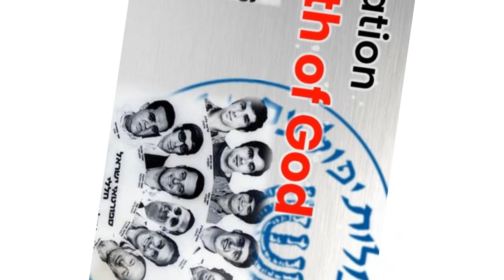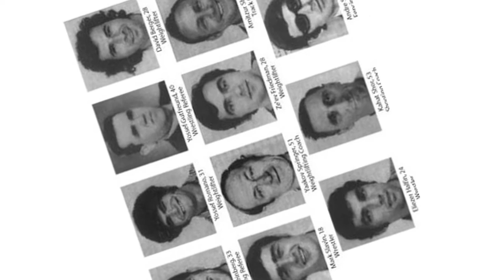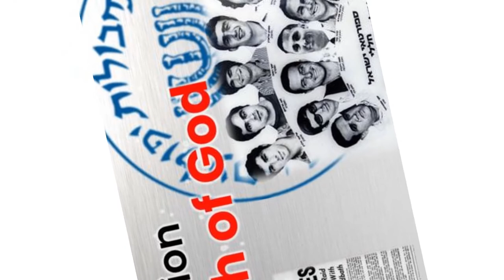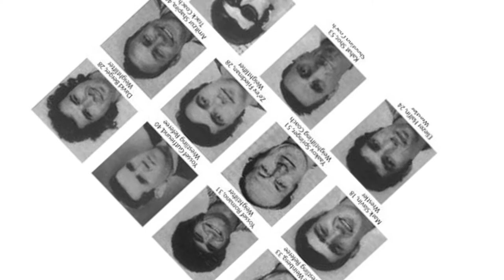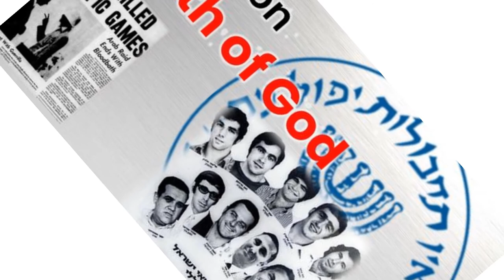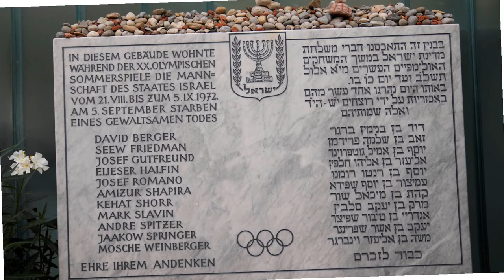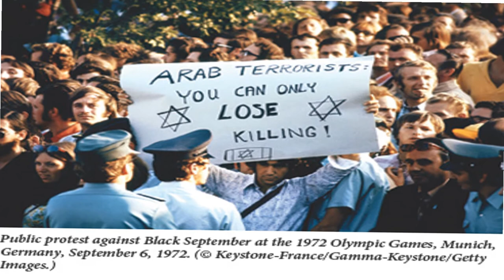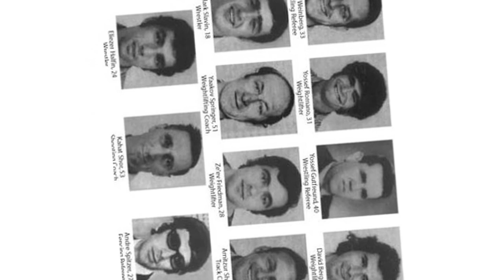Assassination of Palestinian by Israel Agents || Munich massacre || Operation Wrath of god 😭israel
Operation Wrath of God  called Operation Bayonet, was a covert operation directed by Israel and its security agency, Mossad, to assassinate individuals alleged to have been directly or indirectly involved in the massacre of Israeli athletes at the 1972 Munich Olympics.
Their targets included members of the Palestinian militant group Black September, who were responsible for the Munich attack, and members of the Palestine Liberation Organization (PLO) accused of involvement. Authorized to begin by Israeli Prime Minister Golda Meir in the autumn of 1972, the operation may have continued for more than 20 years.
During this time, covert Israeli assassination units killed dozens of Palestinians and Arabs across Europe, including the mistaken murder of an innocent waiter in Lillehammer, Norway. An additional military assault was launched by Israeli commandos deep inside Lebanon to kill several high-profile Palestinian targets. This string of assassinations spurred retaliatory attacks by Black September against a variety of Israeli government targets around the world. It has also prompted criticism of Israel for its choice of targets, tactic of assassination, and overall effectiveness. Because of the secretive nature of the operation, some details are unverifiable beyond a single source.
The operation was depicted in the television film Sword of Gideon (1986), and later in Steven Spielberg's Munich (2005). Spielberg's film attempted to depict the moral ambiguity and complexity of the Israeli position.
For many, the Munich massacre, Israel's retaliation, and Palestinian counterretaliation epitomized the seemingly never-ending cycle of violence in the Arab Israeli conflict that continues in different forms today.
The massacre of 11 Israeli athletes at the 1972 Summer Olympics by the Palestinian terrorist group Black September moved Israel to consider measures to deter future similar actions. Soon after the incident, Prime Minister Golda Meir created Committee X, a small group of government officials tasked with formulating an Israeli response, with herself and Defense Minister Moshe Dayan at the head. She also appointed General Aharon Yariv as her Adviser on Counterterrorism; he, along with Mossad Director Zvi Zamir, took the principal role in directing the ensuing operation. The committee came to the conclusion that to deter future terrorist incidents against Israel they needed to assassinate those who had supported or carried out the Munich massacre, and in dramatic fashion. Pressured by Israeli public opinion and top intelligence officials, Meir reluctantly authorized the beginning of the broad assassination campaign. Yet when the three surviving perpetrators of the massacre were released just months later by West Germany in compliance with the demands of the hijackers of a Lufthansa aircraft, any remaining ambivalence she felt was removed. The suddenness of West Germany's capitulation to the demands has since aroused suspicion as to whether the entire hijacking was simply a show to allow the nation to rid itself of the possibility of future retaliation. The committee's first task for Israeli intelligence was to draw up an assassination list of all those involved in Munich. This was accomplished with the aid of PLO operatives working for the Mossad, and with information provided by friendly European intelligence agencies. While the contents of the entire list are unknown, reports put the final number of targets at 20–35, a mix of Black September and PLO elements. Reeve states that intelligence sources put the number at 20, while Ostrovsky puts it at 35 Once this was complete, the Mossad was charged with locating the individuals and assassinating them.
Critical in the planning was the idea of plausible deniability–that it should be impossible to prove a direct connection between the assassinations and Israel. In addition, the operations were intended to strike a more general fear into Palestinian militants. According to David Kimche, former deputy head of Mossad, "The aim was not so much revenge but mainly to make them [the militant Palestinians] frightened. We wanted to make them look over their shoulders and feel that we are upon them. And therefore, we tried not to do things by just shooting a guy in the street – that’s easy … fairly."
Several descriptions have emerged about the groups formed by Mossad who carried out the assassination campaign. It is possible that different groups were formed for different objectives, and existed at different or overlapping periods of time, which may account for the variety of reports. Certainty exists solely about the assassinations that actually took place, while further information is based on limited sources as would be typical in such covert operations.